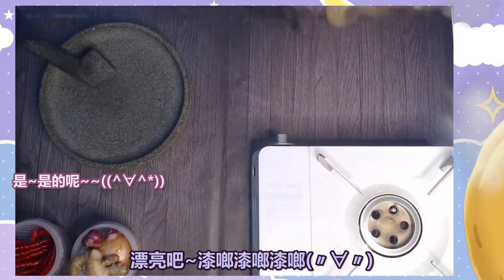【Moona/博衣小夜璃】藉由WebCam展示美麗頭髮的Moona🌙【Hololive/ホロライブ/博衣こより/Moona Hoshinova】 | 渣翻譯Vtuber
※簡單破翻譯，僅YT投稿，請別轉載喔=v=;;※
※有錯也歡迎指正, 感謝!※

原始影片:
(2022/11/24首播)

很配合的展示了紫色頭髮的Moona姐姐~!!
連內裡的黃色都有做到的呢:3

簡單路過看了影片覺得有趣的地方，
順手翻了一下試一下水溫(汗)

不想讓R.P.S.吃土請給我們超級感謝吧!!!
在你喜歡的影片裡給送給我們"超級感謝"
讓我們知道你喜歡那種類型的影片吧!!